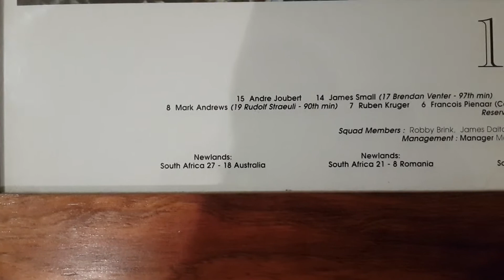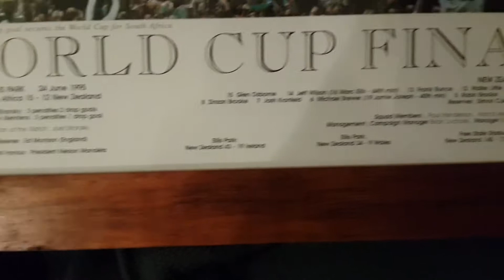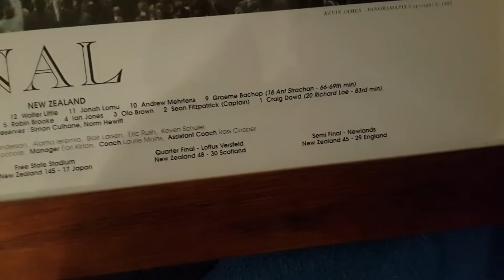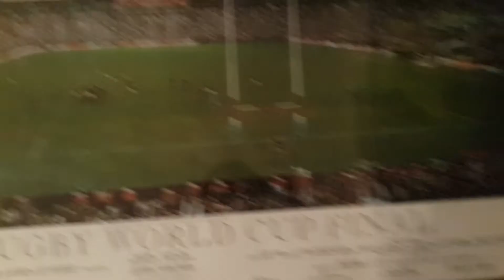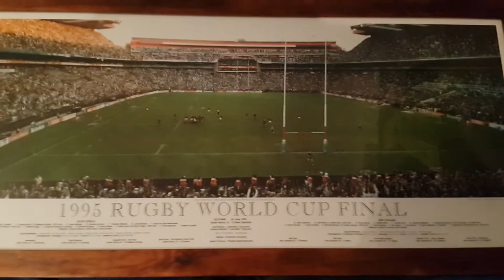Story of the 1995 Rugby World Cup Final Print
South Africa won the first ever rugby world cup they appeared in, and this commemorative print captures the defining moment in the final where a nations hopes and dreams were realised as SA won the Webb Ellis cup.